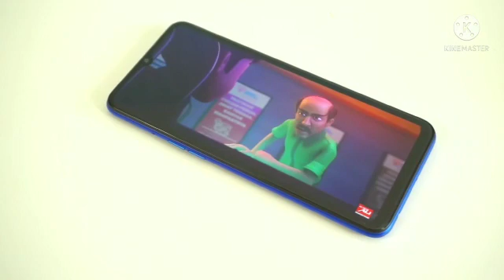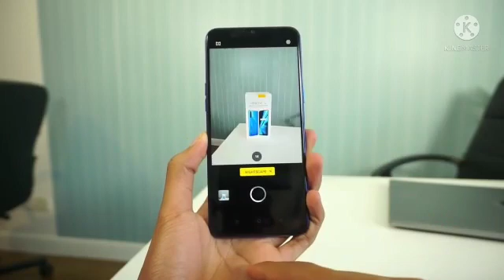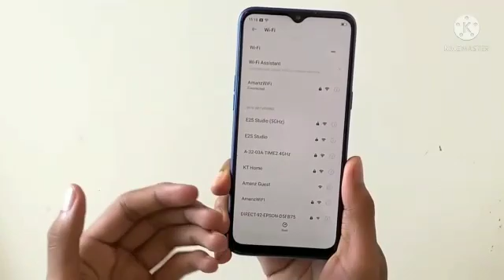[REVIEW] REALME 5s .. APAKAH BERBALOI KITA GUNA ??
Realme 5s bakal dijual dimalaysia tidak lama lagi yang mana ia merupakan kemaskini kepada realme 5 yang asal seperti kamera yang lebih besar 48MP, Permulaan RAM 4GB dan Storan dalaman turut dipertingkat. Adakah perubahan ini cukup untuk menarik perhatian anda?

sekian